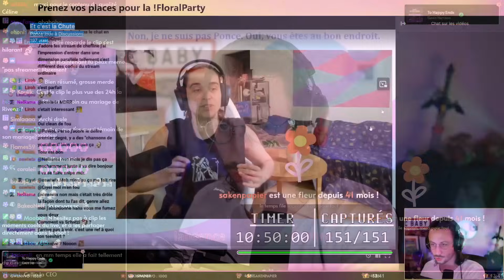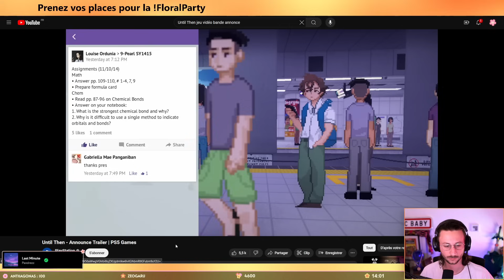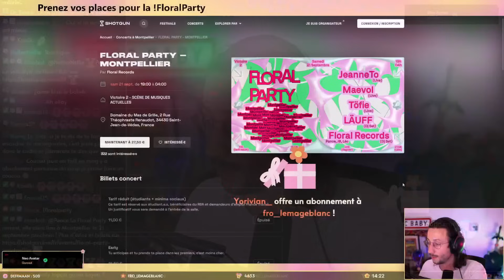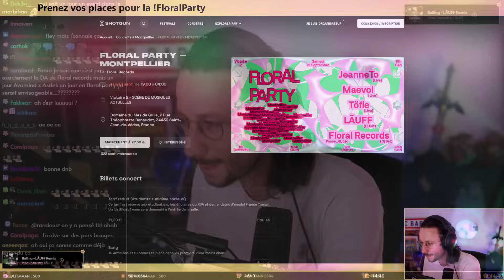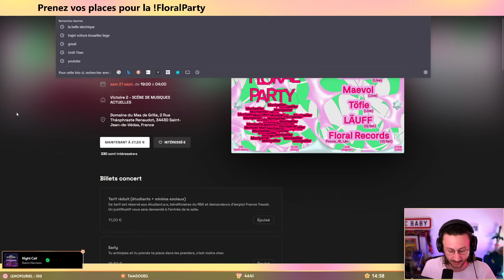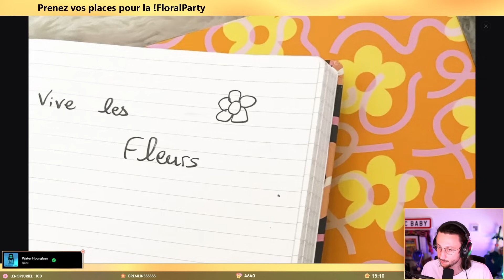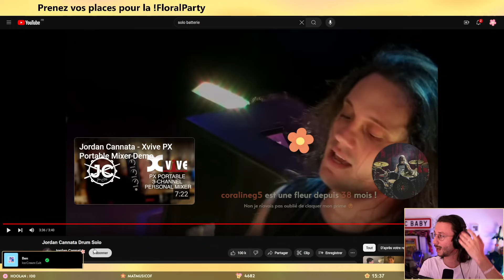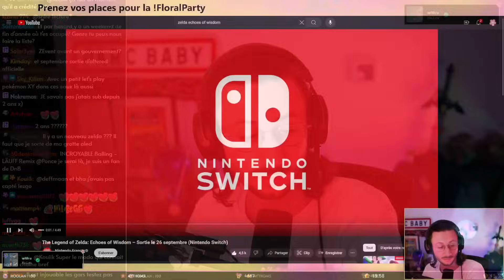Re les fleurs ! - Discussion live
Voici le replay de mon retour en live qui date du 25/07/2024. Ça discute, ça discute !

LOVE & FLEURS